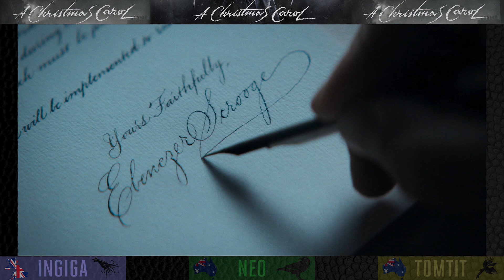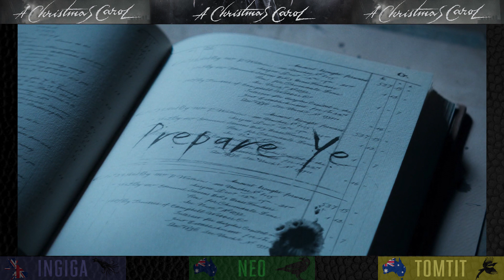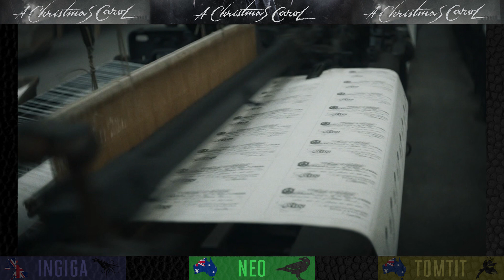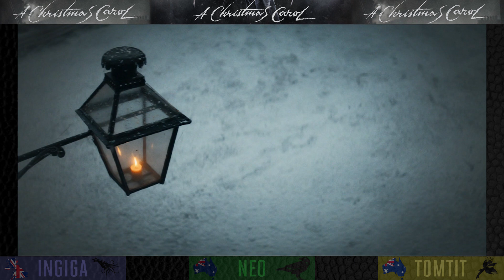A Christmas Carol (2019) 🎄 Discussion & Review Podcast | Steven Knight TV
The 2019 'A Christmas Carol' is an incredibly strange and interesting adaption. Elaborating upon, or perhaps rebuking, Charles Dickens' original novella to an absurdly dark extent, the three-hour miniseries focuses on very modern concerns in a Christmas classic. The marvellous and striking imagery, Guy Pearce's intensely committed lead performance, and Steven Knight's canny tweaking of the material made for an adaption well worth watching, and certainly well worth talking about.

The 1843 Dickens classic 'A Christmas Carol' seeing the ghosts of Christmas past, present, and future guide miserly Ebenezer Scrooge to a kinder state of being, well it's reverberated through countless stagings and adaptions. So for this version to stand out so much, well it's quite a feat. It really is a unique iteration on 'A Christmas Carol'. Three of us (who've all been musing over the series since it first aired in 2019 December) discuss the series over the course of an hour.

Music track 'Scrooge' from Dustin O'Halloran's score for the series.

Sulcas, Roslyn. "A New ‘Christmas Carol’ Explores the Roots of Scrooge’s Scorn." The New York Times, 13 Dec. 2019,

Chitwood, Adam. "Exclusive: Steven Knight Talks ‘A Christmas Carol’ with Tom Hardy & Teases Ambitious Dickens Plans." Collider, 21 Jan. 2019,

Hughes, Sarah. "‘It’s not for 10-year-olds’: Guy Pearce on Steven Knight’s adaptation of A Christmas Carol." inews, 19 Dec. 2019,

Singh, Anita. "Peaky Blinders writer Steven Knight to adapt a Dickens 'boxset' for BBC One." The Telegraph, 28 Nov. 2017,

Jeffries, Stuart. "Russell T Davies: 'You never stop coming out of the closet'". The Guardian, 19 Jan. 2016,